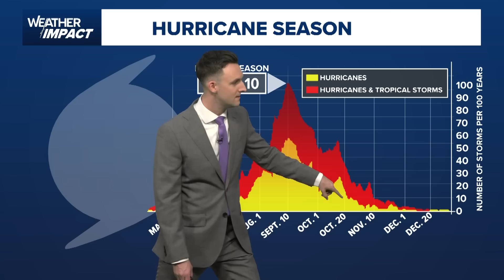Tropical weather tracker: Potential Tropical Cyclone 18 heading to Gulf of Mexico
The system we've been watching in the south-central Caribbean has been designated as PTC 18